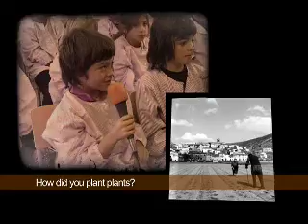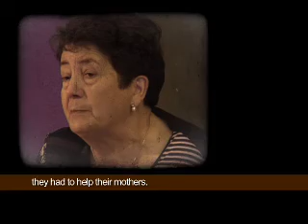People from la Vall (trailer)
People and Politics